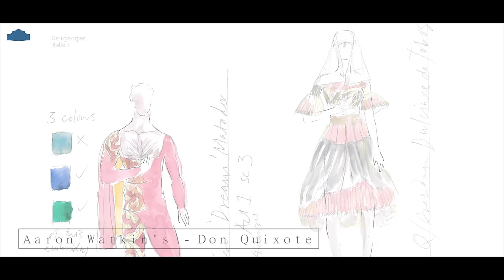Semperoper Ballett 2016/17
The Semperoper Ballett 2016/17 Season
Sächsische Staatsoper Dresden

PREMIERES
Don Q (Aaron S. Watkin)# Premiere 5 November 2016 Performances 10, 13, 16, 17, 19 & 26 November 2016

Forgotten Land * Premiere 20 May 2017 (George Balanchine / Jiří Kylián / William Forsythe) 23, 27 May, 2, 6 & 7 June 2017

TOURS
Opéra National de Paris, Palais Garnier »Impressing the Czar« (William Forsythe) 4, 5, 6, 7 & 8 February 2017

REPERTOIRE
Nordic Lights (Pontus Lidberg / Johan Inger / Alexander Ekman) 8, 10, 13, 19 September, 5 & 7 October 2016

Manon (Kenneth MacMillan) 15, 17, 21, 25, 29 September & 6 October 2017

The Nutcracker (Aaron S. Watkin and Jason Beechey after Marius Petipa) 2, 3, 6, 8, 11, 15 & 18 December

Romeo & Juliet (Stijn Celis) 14, 15, 21, 24, 25 & 28 January 2018

Swan Lake (Aaron S. Watkin) 11, 12, 18, 22, 24 February 2017, 10, 12, 16, 18 March 2017

Theme and Variations (George Balanchine / William Forsythe / Mats Ek) 23, 26, 30 March & 1 April 2017

COW (Alexander Ekman) 6, 7 & 13 April 2017

Giselle (David Dawson) 17, 18, 25, 26 & 28 June 2017

* World Premiere # Company Premiere
Additional Material provided by José Ortiz Echague, T.M. Rives, Dominik Mentzos, Netherlands Dans Theater and Tanaquil LeClercq